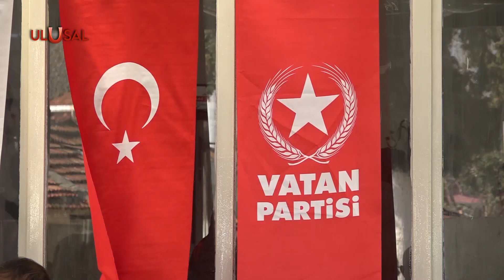Vatan Partisi Menderes'te köylülerle bir araya geldi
Vatan Partisi İzmir İl Başkanlığı Menderes ilçesi Çamönü Mahallesinde köylülerle bir araya geldi. Yapılan toplantıda üreticiler Vatan Partisi’ne katıldı. Katılanlar arasında İyi Parti’den istifa edip Vatan Partisi’ne katılanlar da var.